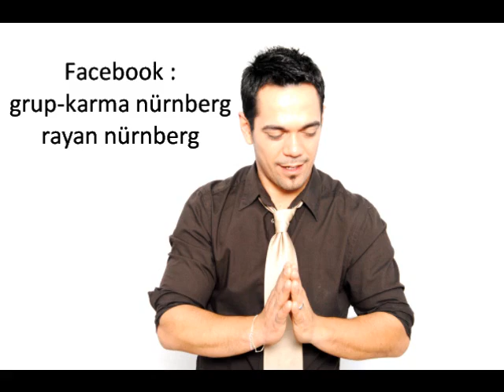Rayan 2012- Üflediler söndüm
Irtibat :
Recep Ayan